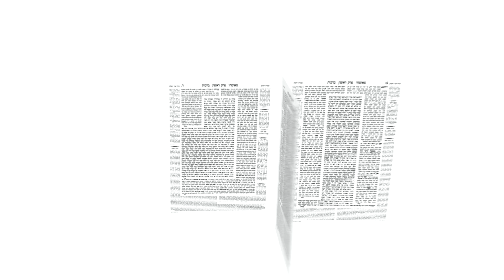Eiruvin 62a in Yiddish by R' Aron Mordechai Lubelsky - עירובין דף סב עמוד א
Shiur on Eiruvin Daf 62a by R' Aron Mordechai Lubelsky

Vehogiso is a clear Yiddish shiur with illustrations, charts and pictures - given 5 days a week (Sunday - Thursday) which follows the Oraysa program - the global initiative to unite all of Klal Yisroel through a structured daily learning.

Lets together learn, review and be’zeras Hashem retain all of Shas! Sound ambitious? Agree! But let's do it together;
ONE AMUD AT A TIME!